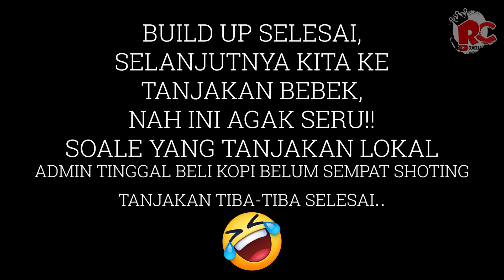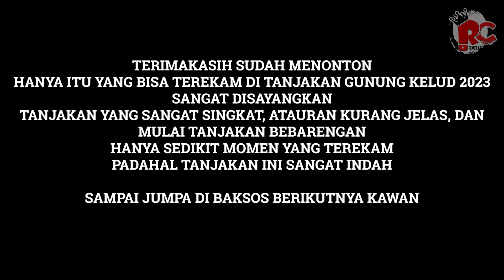Petarung Build up dikalahkan Bocil, Tanjakan Bebek dimenangkan Orang tua, kediri